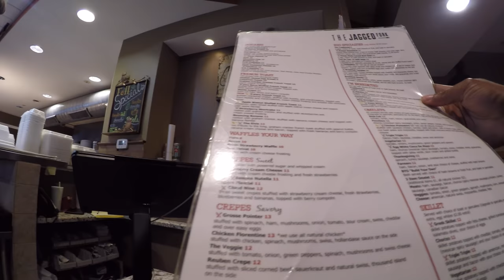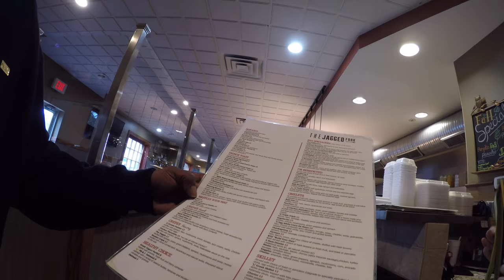The Jagged Fork Food Reaview!!! | MAM EATING SHOW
If you find this entertaining, then come be a fly on the wall on the Men Amongst Men Podcast.
Same Jokes, Laughter and Complete Fun with no Filter. Be Aware!